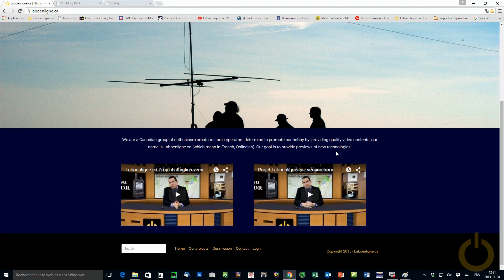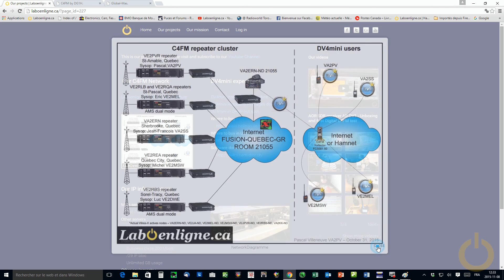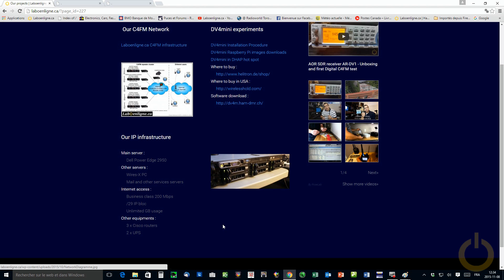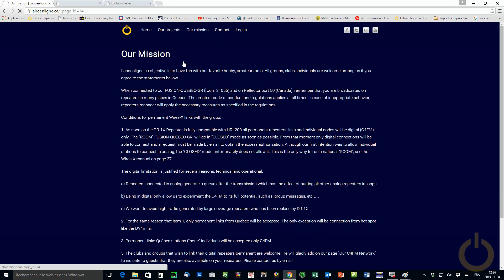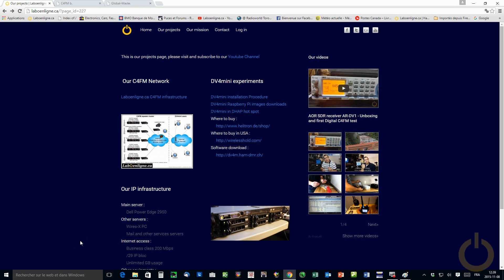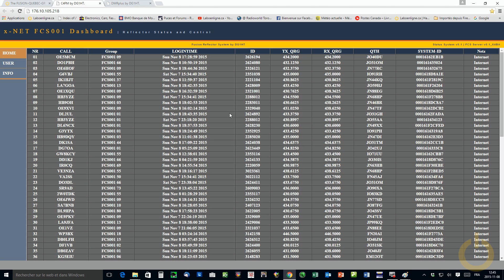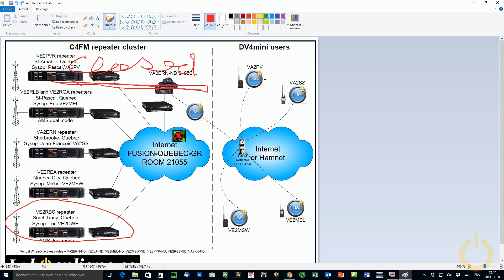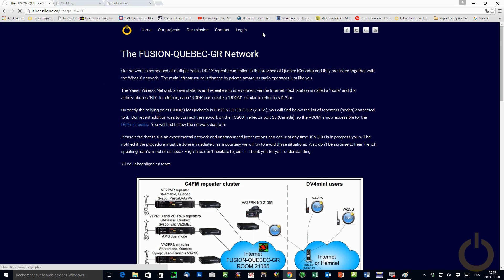DV4mini with Wires-X + News and answers to FAQ + New web site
Hello everyone,

In this video we are showing how to use the DV4mini within the Wires-X network.   We also present our new web site and more details about our C4FM and IP infrastructure.

We explain how the IP traffic worked for both, Wires-X and DV4mini reflectors.

We received a lot of questions about our video witch we answer in this video as well.

73
Pascal VA2PV
Laboenligne.ca